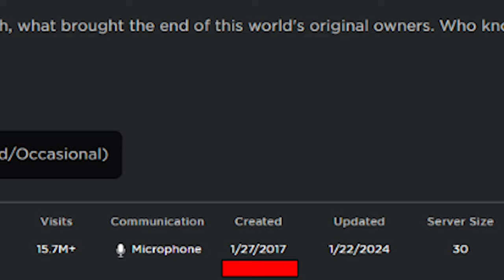Defaultio's Secret Roblox Game: Eclipsis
Today we are talking about one of the most underrated roblox games created by defaultio, yes the same one who made lumber tycoon 2 and bloxburg